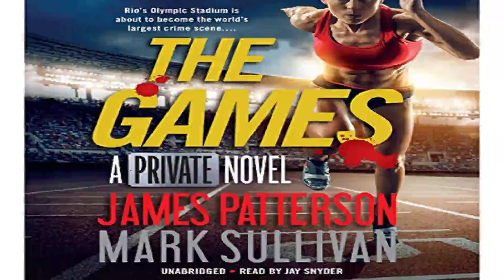The Games: (Private 12), By James Patterson, Mark T. Sullivan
Two years ago Jack Morgan – the head of the renowned worldwide investigation firm Private – was in charge of security for the World Cup in Bazil. During the championship final, the action nearly spilled from the field into the stands. Fortunately, Jack and his team averted disaster on football's biggest stage.

Now he has returned to Rio to secure the Olympics. But before the torch is lit, the threats come fast and furious as Jack discovers that someone is trying to sabotage the games. A lethal plan put in motion during the World Cup is set to decimate Rio, and turn the Olympics from a worldwide celebration into a horrifying spectacle.